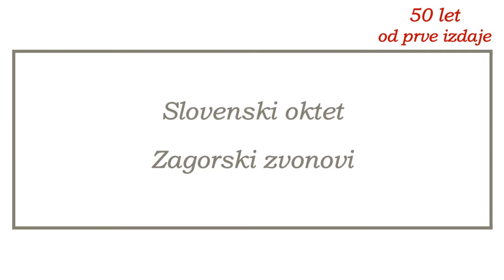Slovenski oktet - Zagorski zvonovi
Slovenska ljudska